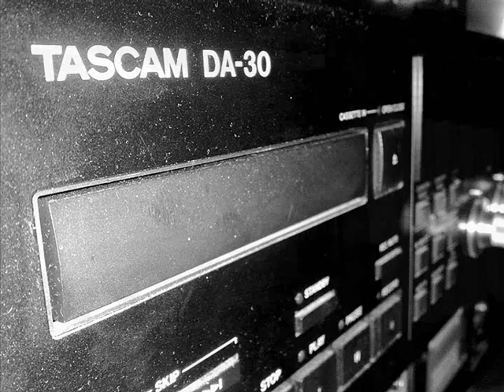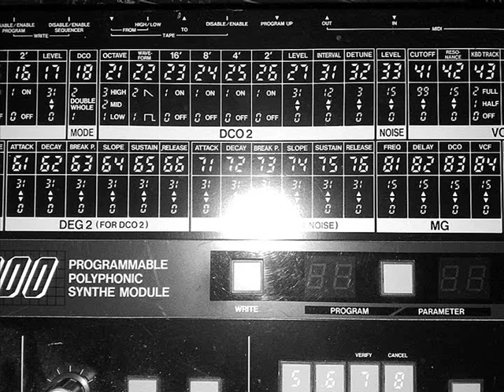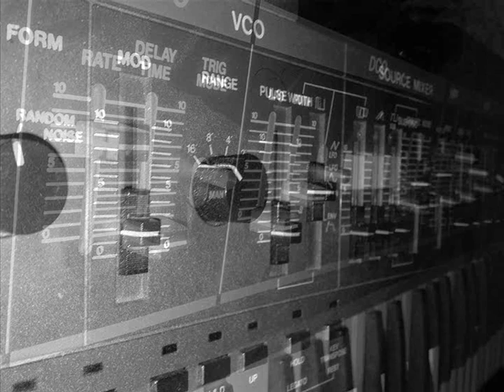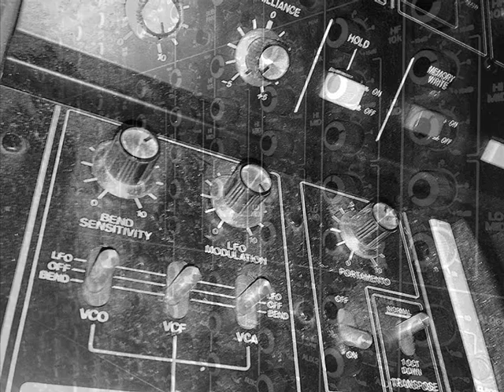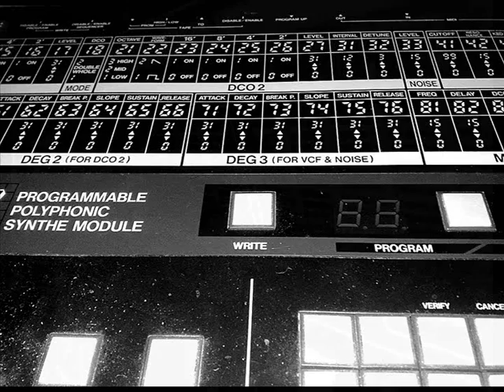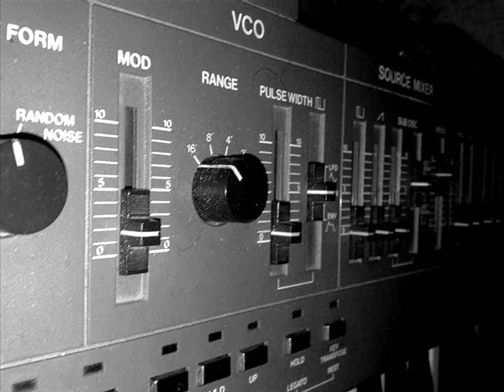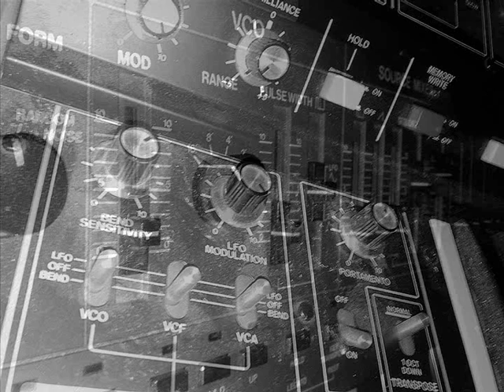Teemu T - Resistor